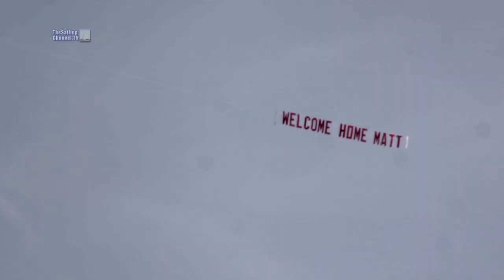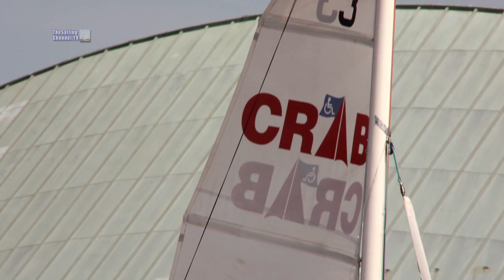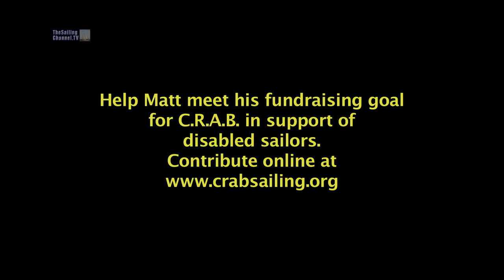Matt Rutherford Around The Americas Annapolis Arrival VNR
This Video News Release is sponsored by double Circumnavigators, Lin and Larry Pardey, in honor of Matt Rutherfords historic solo around the Americas voyage in support of C.R.A.B., Chesapeake Regional Accessible Boating providing the joy and challenge of sailing to individuals with disabilities.

On April 21st, 2012, Matt Rutherford, 31, sailed into his homeport of Annapolis, Maryland on the Chesapeake Bay after completing a non-stop, 314 day 27,000 mile solo circumnavigation of North and South America - the first such solo voyage ever in a small sailboat. He made the voyage in a 27 foot sloop, St. Brendan, named after a 6th century explorer. The 1970, 42 year old, Swedish built Albin-Vega sailboat is a sturdy vessel, but not one designed for the rigors of the Northwest Passage and Cape Horn.

Rutherford had actually crossed his own start line at the Chesapeake Bay Bridge-Tunnel near Norfolk, Virginia. But he was determined not to step foot on land until he sailed up the Bay to his homeport of Annapolis.

Dozens of boats escorted Rutherford into the harbor where family, friends, and hundreds of spectators waited to greet him at the City Dock. After stepping off his vessel, Rutherford shared brief hugs with his Mom and Dad. He was then escorted to a reception ceremony hosted by sailing legend, Gary Jobson, and attended by the Governor of Maryland, the Mayor of Annapolis, and many other dignitaries.

After receiving numerous awards in recognition of his record-breaking voyage, Matt met with the press for an extend news conference.

Rutherford undertook the trip for personal accomplishment and in support of C.R.A.B., Chesapeake Region Accessible Boating - a nonprofit that provides the joy and challenge of sailing to individuals with disabilities. Matt's goal was to raise $250,000 for C.R.A.B: ten dollars for every mile of his record-setting circumnavigation of the Americas. With $80,000 raised to date and more pledges coming in following his successful return, Matt is committed to translating his personal triumph into financial support for C.R.A.B and disabled sailors.

For more information about Matt and his voyage,

TheSailingChannel is planning to produce a major documentary about Matt's solo around the Americas voyage.